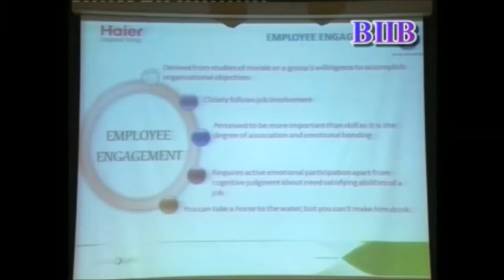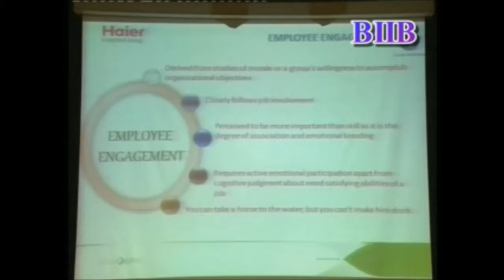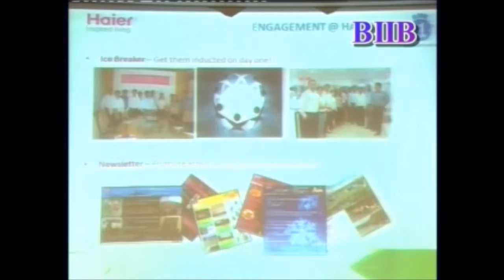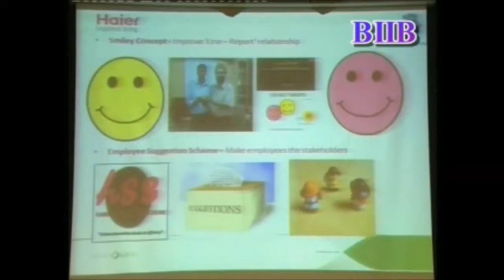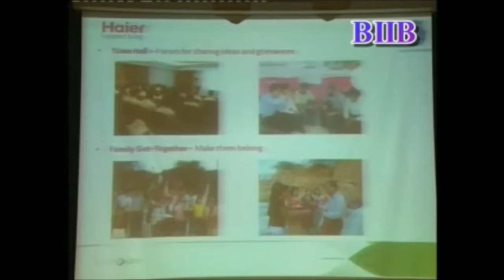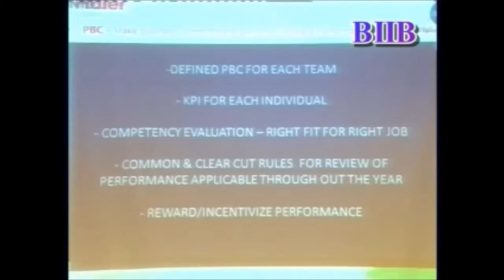National Seminar 2012 - Mr. Sandeep Tyagi ( Sri Balaji Society , BIIB )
National Seminar 2012 - Mr. Sandeep Tyagi  ( Director HR - Haier Appliances India ) @ BIIB, Sri Balaji Society